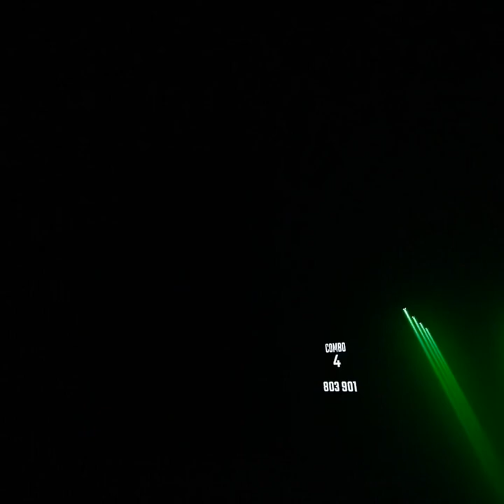BeatSaber Final Boss Chan (Expert Mode)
I figured out how to make VR videos So Yea!